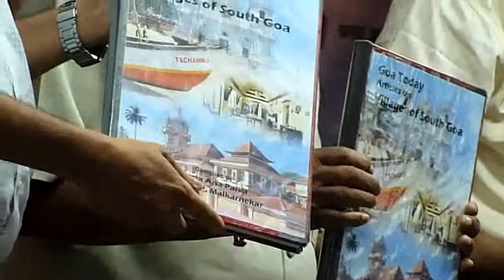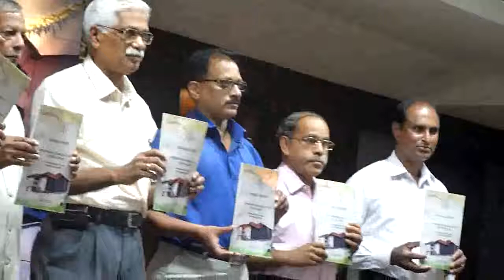Librarian's Day ... from an earlier year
From a Recorded by Frederick Noronha (FN).